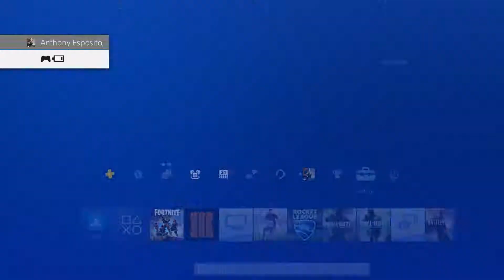Fortnite Squads - Cuggs